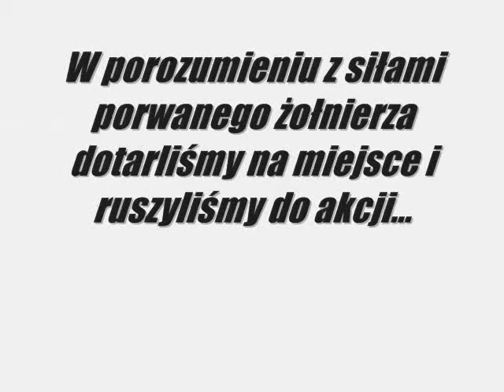Operacja Rzerznia (zapowiedź)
Jeśli kogoś to zainteresowało i chce się pobawić a ukończył 16 Lat i mieszka w pobliżu Tarnowskich Gór to proszę o kontakt na GG:8573377 na pewno odpisze pozdrawiam.